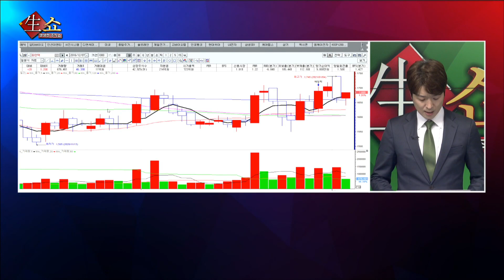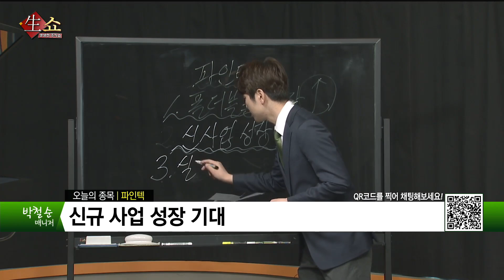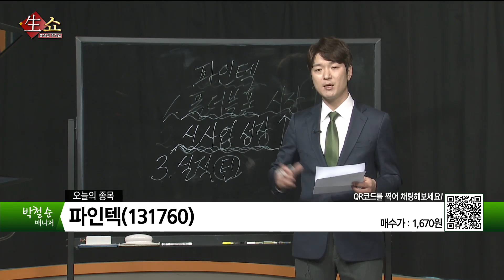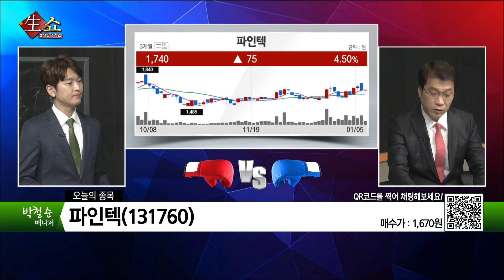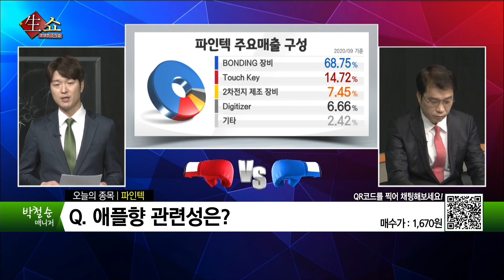폴더블폰 시장 전망에 따라 수혜 받을 수 있는 종목은? / 생쇼 박철순 / 매일경제TV